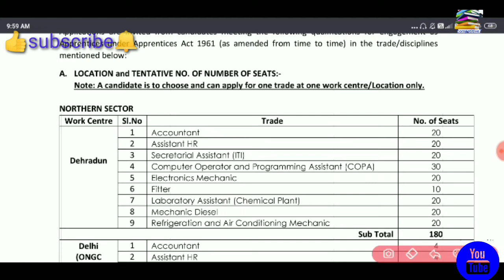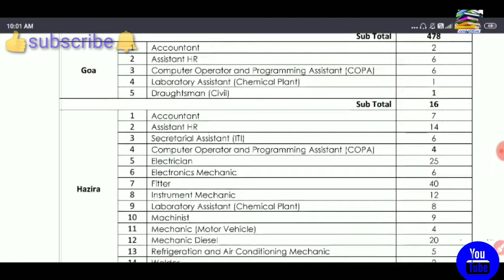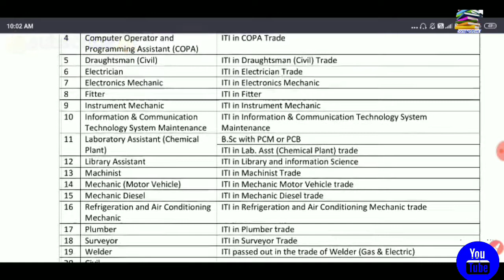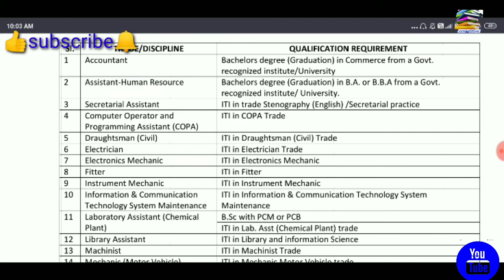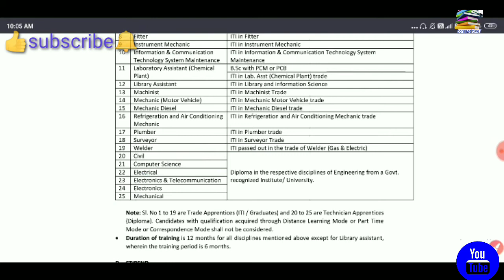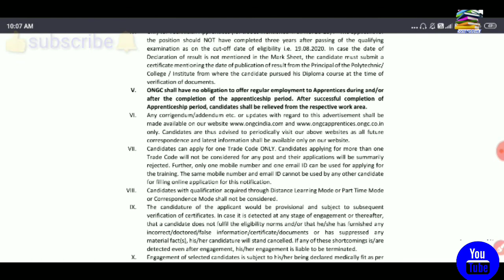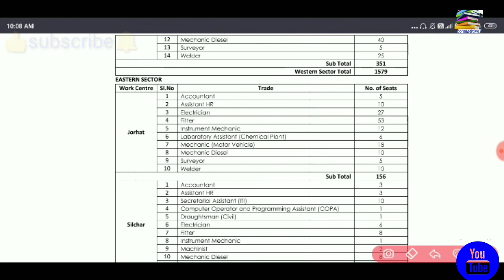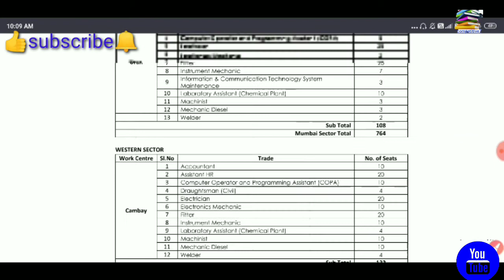ONGC apprentice online form 2020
ONGC recruitment 2020 apply online
competitive7

Hi
I am Gautam most welcome to you competitive7

       Dear students

           I told you in this video via YouTube Competitive 7 channel ONGC recruitment 2020 apply onlineONGC recruitment 2020 apply online last dateONGC recruitment 2020 apply age  limit ONGC recruitment 2020 apply online start date ONGC eligibility
I hope you understand the information given by me

 Ongc PDF link-